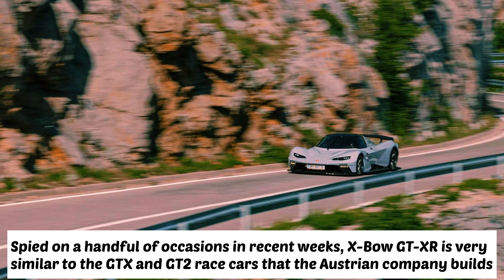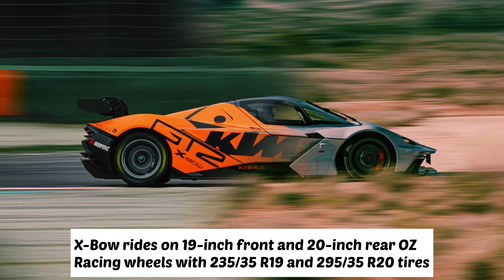New 2023 KTM X-Bow GT-XR Revealed | First Look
KTM has officially revealed the all new X-Bow GT-XR to serve as a road-going equivalent of its GT2 racer